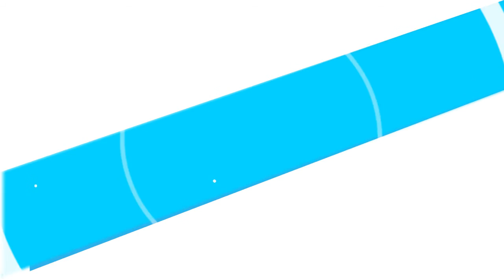ANIMACIÓN EDICIÓN 21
VÍDEO PARA EDICIÓN 21 DE PERIODICO